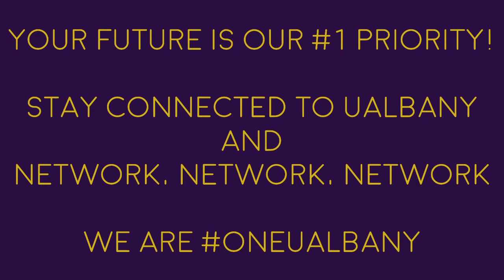Great Dane Alum Steve Murphy '08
Great Dane Alum Steve Murphy '08 wants the Class of 2020 to know that graduating during a financial crisis is something he endured as '08 grad but despite this, he was able to make to the other side and be successful. He encourages everyone to take risks, stay close to UAlbany and network, network, network!